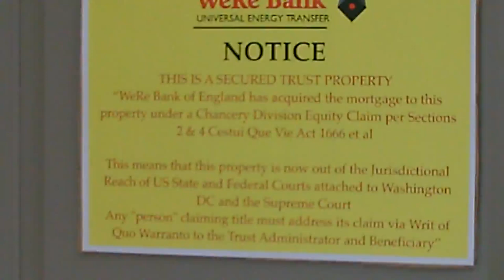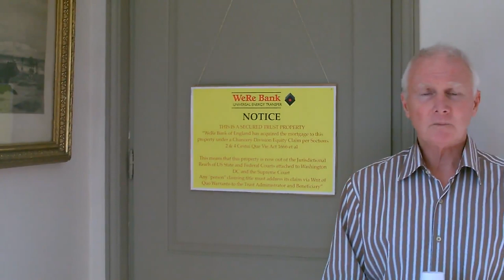WeRe Bank of England Global Debt Buy-Out Begins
WeRe Bank Debt Assumption  Webinar II : Thursday 13th Feb 6pm London

This is a follow on Webinar from that of the 15th January 2020.
It deals with the educational aspects of moving from the PUBLIC to the "private side" of the Globalist accounting system and will cover the best method to access an equitable resolution in the Chancery Division of your local court.

It will also explain to those attendees in the USA, how to pay off State and Federal taxes with a Payment Voucher issued on behalf of the Paymaster General of the United States Department of Defence (DOD) by WeRe Bank of England.

Also to explain how and why Were Bank of England is now able to buy any debt you wish to sell to it as part of its "DEEP Status" Program of debt relief